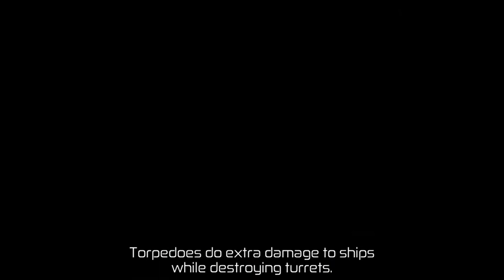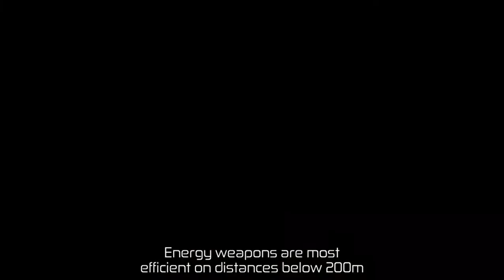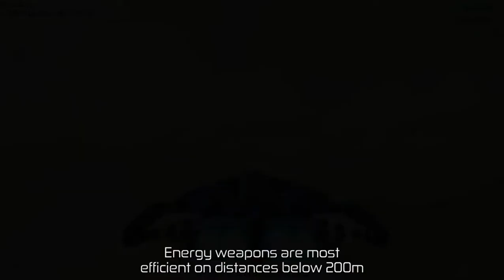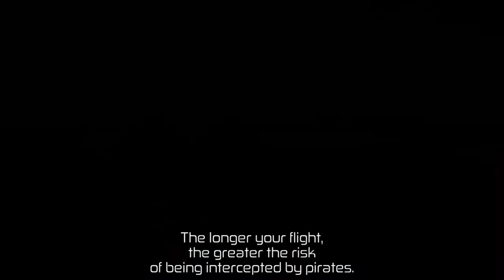Space Commander Episode 1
Hello evrypony KittyBell23 aka tsunsu here and were here with a new game space commander.
Were we help out where we can as the fleet named New Luner Republic.

shout out to Vixella for the background noise in the play threw.

This is enjoyable and I think I'll play more of it I believe.